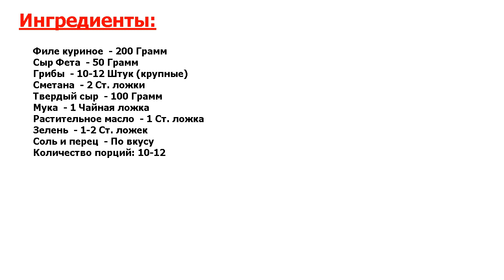★ВОТ ЭТО ДА!★ ГРИБЫ ФАРШИРОВАННЫЕ ★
★Шедевр в меню● В качестве вкусной закуски на праздничный или ежедневный стол хочу предложить вам очень классный и совсем несложный способ, как приготовить грибы фаршированные курочкой с сыром и зеленью●